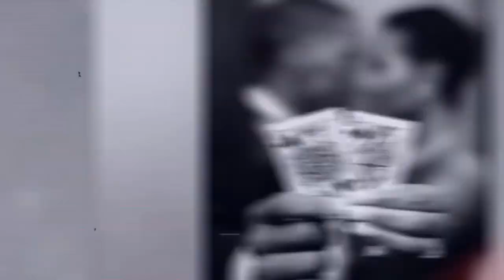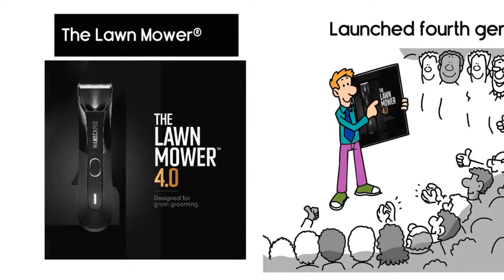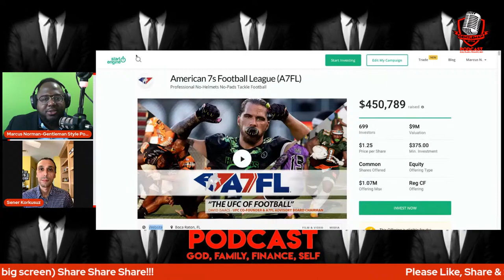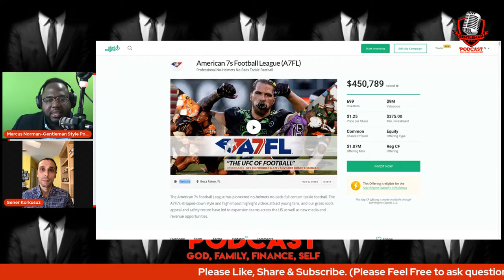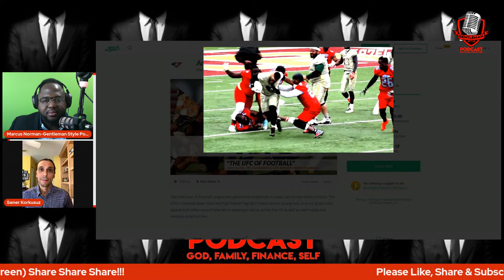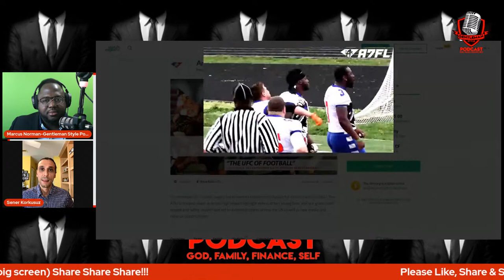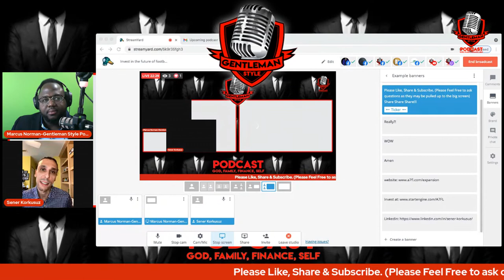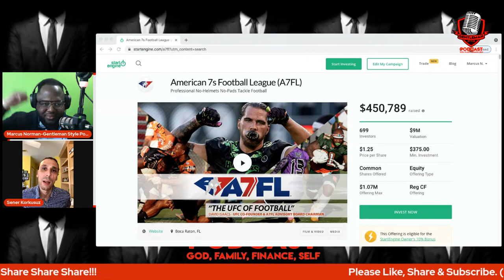How To Invest In Football Leagues Explains Sener Korkusuz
Ready to get paid watching the sport you love? Check out this episode How To Invest In Football Leagues Explains Sener Korkusuz.

The A7FL is a new style of tackle football played without helmets and pads that is not only extremely entertaining but safer for athletes too. In this episode Sener will share his top tips for investing in football for best results.

Sener Korkusuz is co-founder and CEO of the American 7s Football League (A7FL), founded in 2014. Sener is also a graduate of the New Jersey Institute of Technology, cum-laude with a Bachelor's degree in Computer Engineering. Also, he is a graduate of the Leigh Steinberg Sports Agent Program and a certified contract advisor for the Canadian Football League (CFL).

🙏 God, family, finance, and self.